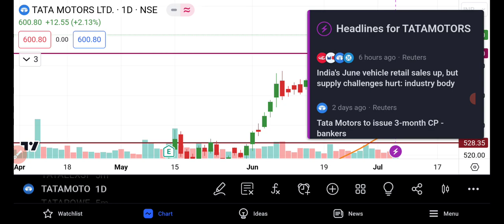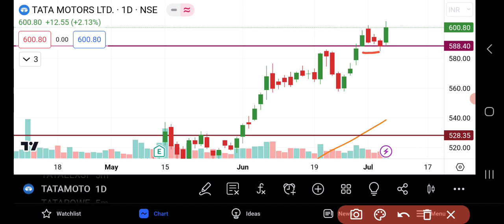TATA Motors Share Latest News | TATA Motors Share news Today